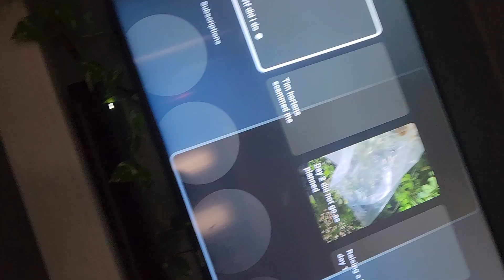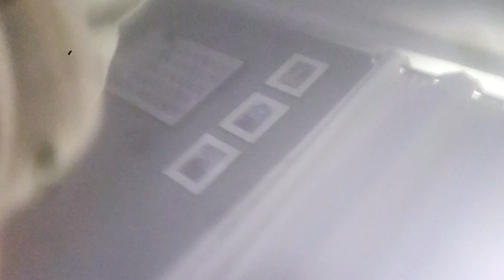part 1 of day in the life of Jace